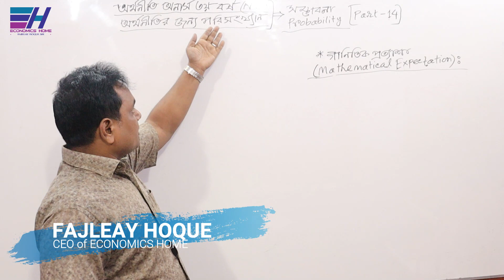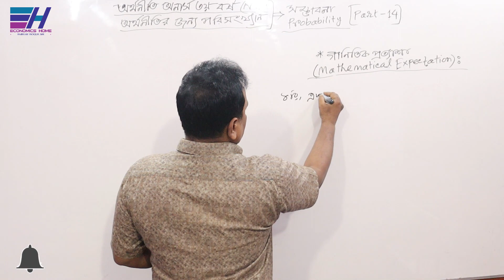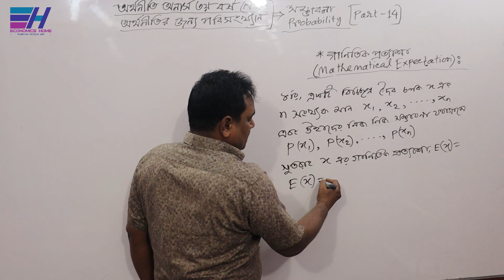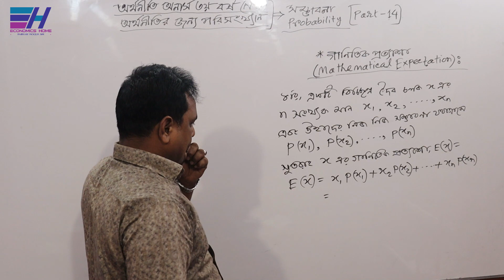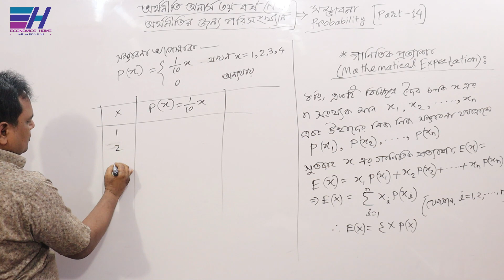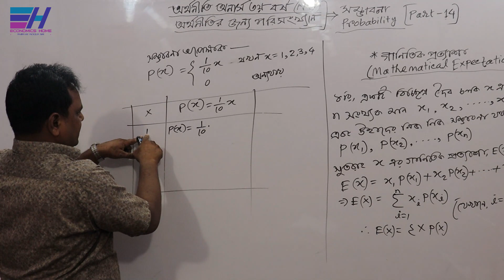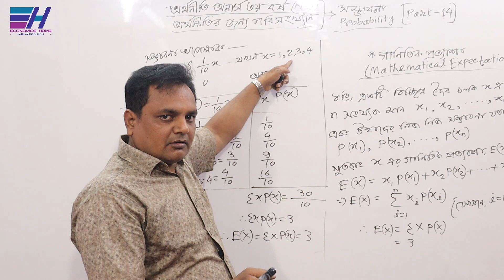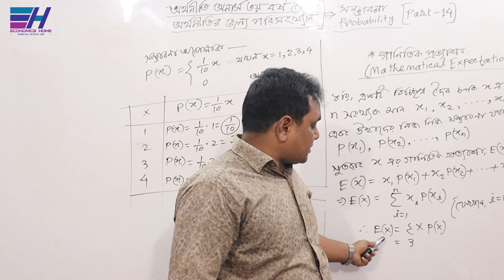সম্ভাবনা | Probability | PART- 14 | Statistics | Math Expectation | Hon's 3rd year | Economics Home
জাতীয় বিশ্ববিদ্যালয়ের অধীনে অর্থনীতি অনার্স  ৩য় বর্ষের ”অর্থনীতির জন্য পরিসংখ্যান (Statistics for Economics)”   বিষয়ের     ”সম্ভাবনা (Probability)” অধ্যায়ের ”গাণিতিক প্রত্যাশা (Mathematical Expection) ”  সম্পর্কে  আলোচনা করছেন... ফজলে হক স্যার ।